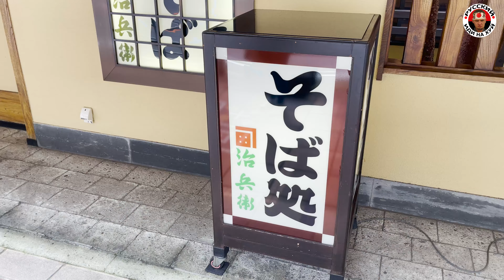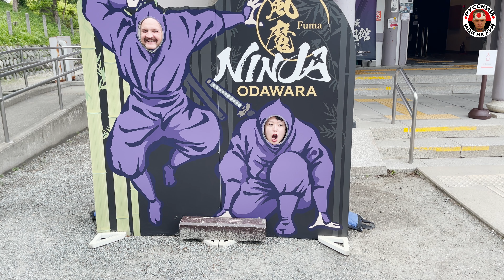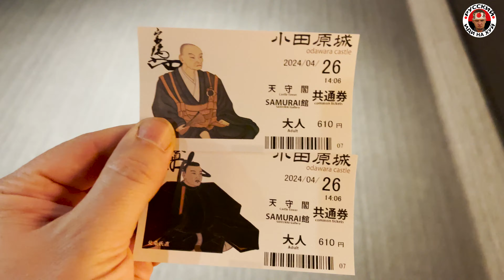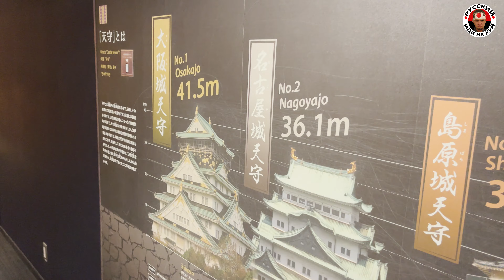Японська провінція Хаконе,Одавара та самураї — Вiдео про Японію вiд Пан Гайджин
Вітання. Я українець,що мешкає у Японії, Йокогама. Моє життя та побут у Японії. Підтримай український контент:
⚜️Криптовалютні гаманці для бажаючих зробити внесок у розвиток україномовного контенту
🎁біткоін（BTC）:
1HYUs9Nr62Ze8xdz9g3UdwdE7VcP9vtcf9
🎁Єфіріум （ETH）:
0x64d632132adaa256945ea3a66ac60ccae2f42c49
(ERC20)

⚜️Хочеш підтримати канал? Зараз це просто лише 1 долар! і ти станеш частинкою каналу!!

Я Пан, який живе в Японії разом із пані Канамі. Мої будні та повсякденні турботи, ремонт будинку, радості, гумор та спілкування з японцями.

Всі новини виходитимуть тепер на TELEGRAM
тепер ти не пропустиш вихід нового відео на каналі та вчасно отримаєш сповіщення!!!
Хочеш також інвестувати в біткоїн та інші криптовалюти? Тоді тобі потрібна ця біржа, почни інвестувати вже сьогодні. Думай про майбутнє сьогодні, а  не завтра. Біржа криптовалюти: